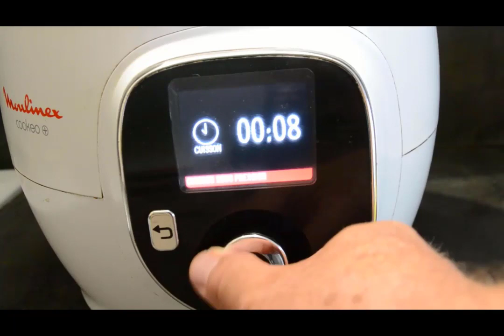Salade torsades surimi recette cookeo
Ingrédients

250 g de torsades

200 g de tomates cerise

1 petite boite de thon

200 g de surimi

100 ml de crème fraîche

4 cuillères à soupe de mayonnaise

1cuillère à soupe de vinaigre

Sel

Poivre

Eau